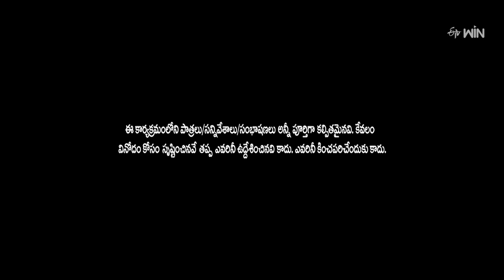Kevvu Karthik & Patas Praveen Performance | Jabardasth | 11th April 2024 | ETV Telugu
Kevvu Karthik and Patas Praveen's team come onto the stage with a funny skit and enthrall the judges with their performance.